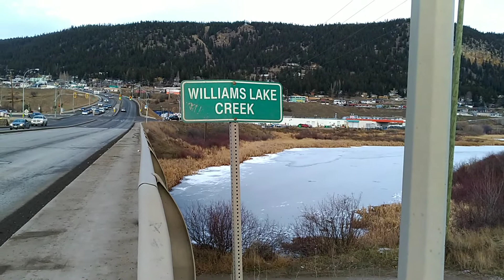Christmas Eve DAY Walkie 2018 16